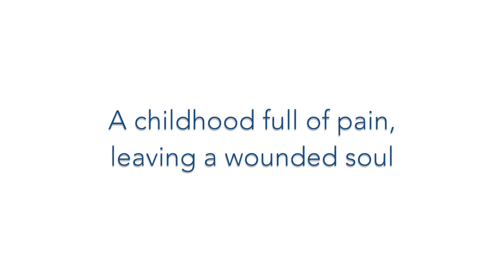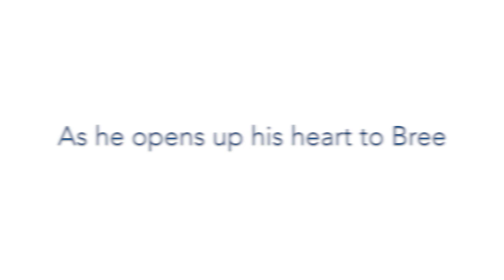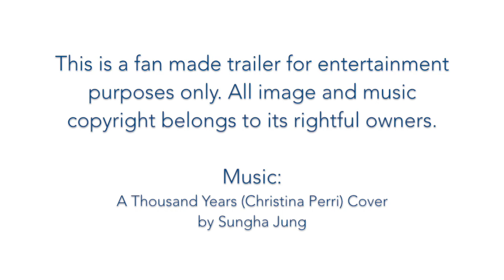Archer's Voice by Mia Sheridan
This video is about Archers Voice When Bree Prescott arrives in the sleepy, lakeside town of Pelion, Maine, she hopes against hope that this is the place where she will finally find the peace she so desperately seeks. On her first day there, her life collides with Archer Hale, an isolated man who holds a secret agony of his own. A man no one else sees.

Archer's Voice is the story of a woman chained to the memory of one horrifying night and the man whose love is the key to her freedom. It is the story of a silent man who lives with an excruciating wound and the woman who helps him find his voice. It is the story of suffering, fate, and the transformative power of love.

THIS IS A STAND-ALONE SIGN OF LOVE NOVEL, BASED ON SAGITTARIUS. New Adult Contemporary Romance: Due to strong language and sexual content, this book is not intended for readers under the age of 18.